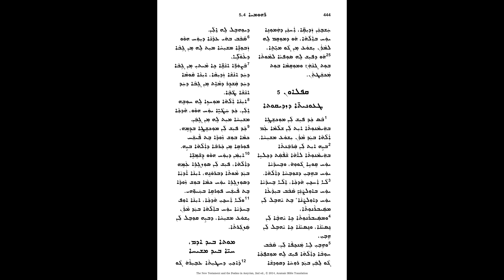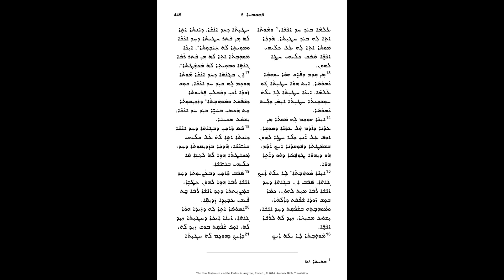Romans Chapter 5. الرسالة الى اهل رومية الأصحاح ٥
‏‎قراءة صوتية للكتاب المقدس ( العهد الجديد ) باللغة الآشورية.

‏Audio reading from the Bible( New Testament  )in Assyrian Language.

‏رسالة پولس الرسول لأهل روميه.
الأصحاح ٥.

ܐܓܪܬܐ ܕܦܘܠܘܣ ܫܠܝܼܚܐ ܩܐ ܪܗܘܡܝܐ.
ܩܦܠܐܘܢ  ܗ.